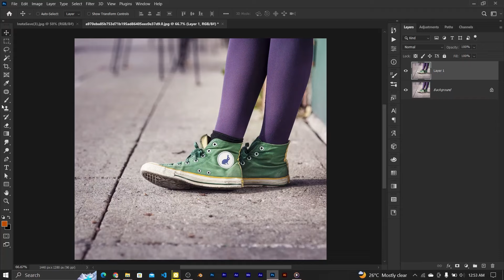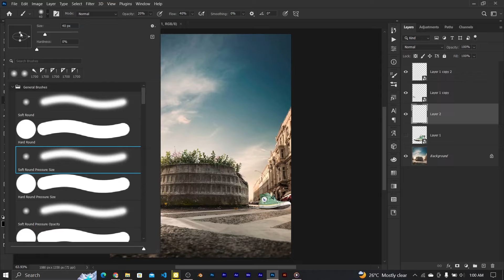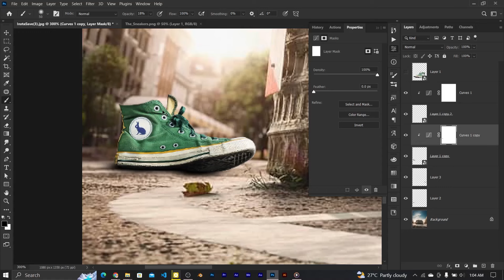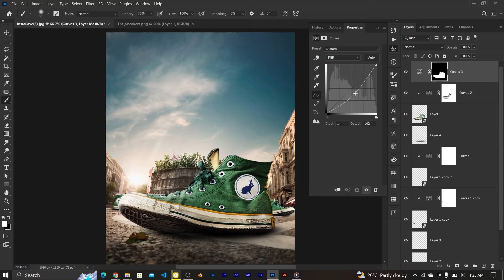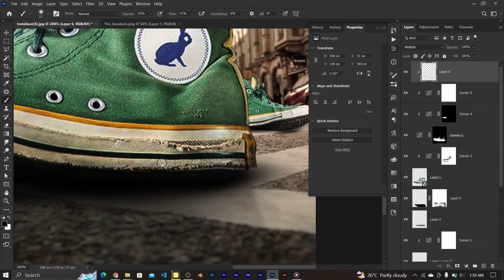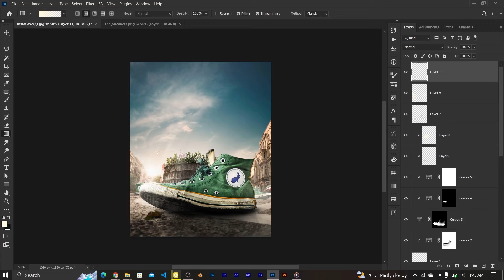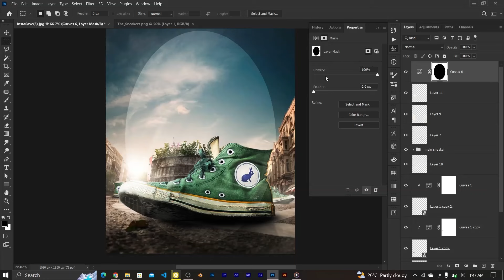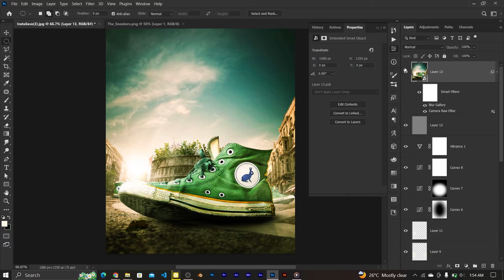Create This Amazing Sneaker Manipulation In Photoshop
In this tutorial you'll be learning how to create a stunning sneaker manipulations with this step-by-step Photoshop tutorial. Learn essential techniques, including photo manipulation, blending modes, and lighting effects, to bring your designs to life. Whether you're a beginner or seasoned pro, this tutorial offers valuable insights and practical tips to elevate your Photoshop skills.

Some useful shortcuts used in the tutorial video:
Ctrl + Alt + Shift + E - Merge all visible layers
Ctrl + E - Merge Visible Layers
Ctrl + G - Group Layers
Ctrl + M - Curves
Ctrl + Shift + A - Camera Raw Filter
Shift  +  Alt  + S - Screen Blending Option
Shift + [  - Move layer to the bottom of the layer stack
Shift + ] - Move layer to the top of the layer stack
Ctrl + Alt + G - Create clipping mask